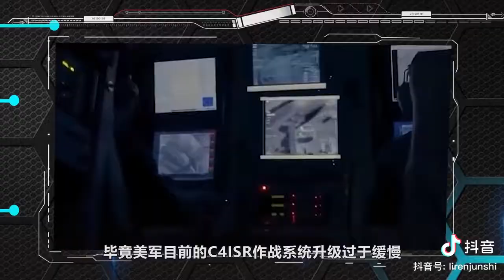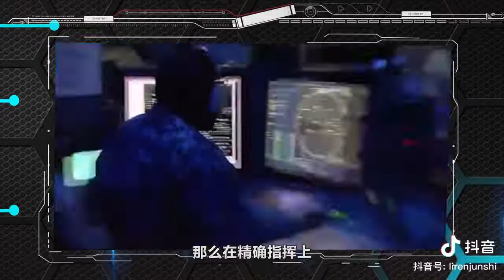中美空軍實力